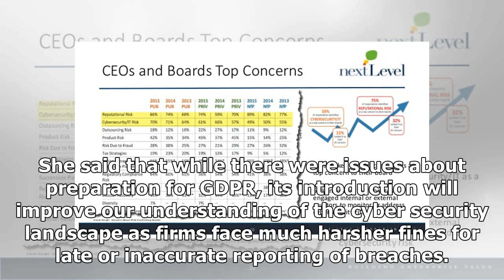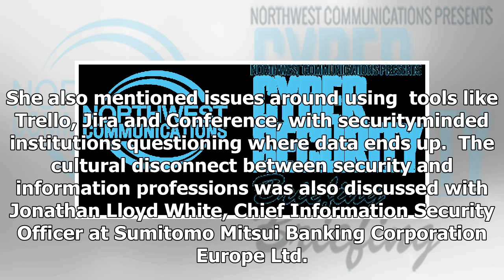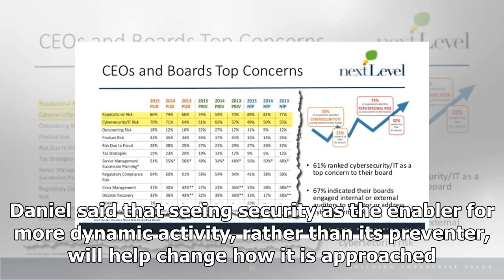Latest News Today - Cyber security briefing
Latest News Today - Latest News Today - Cyber security briefing

THE SEVERITY and frequency of cyber attacks is the most pressing issue facing the information profession, according to CILIP’s first Cyber Security Briefing. Sarah, a ­senior representative of the National ­Cyber ­Security Centre NCSC, gave the ­keynote speech saying the NCSC had dealt with 1,300 cyber attacks in its first year. Of these 590 were classed as significant, 30 ­required crossgovernment action, and one – Wannacry – was the first ­Cobralevel ­cyber attack. She discussed NCSC’s role an...